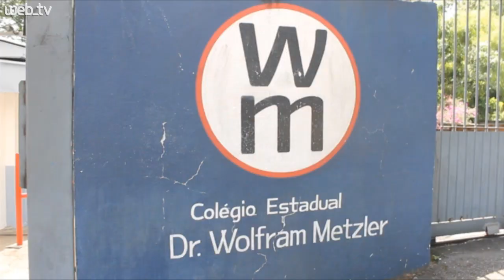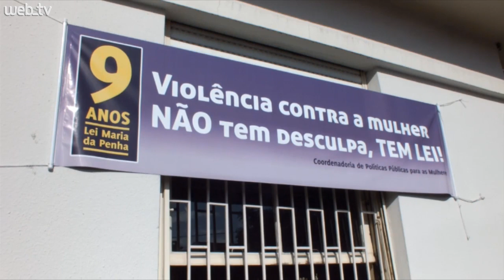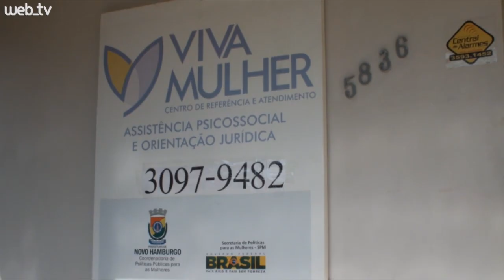Aluna de escola pública de Novo Hamburgo leva prêmio internacional